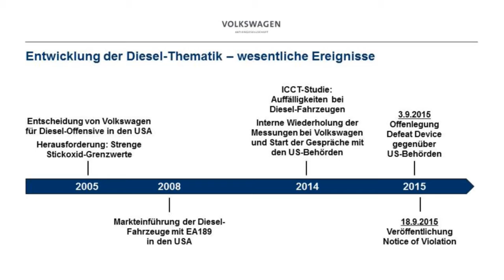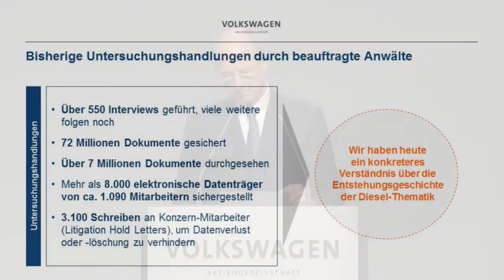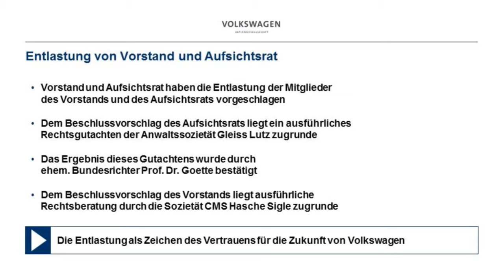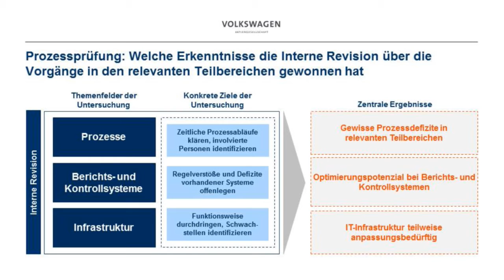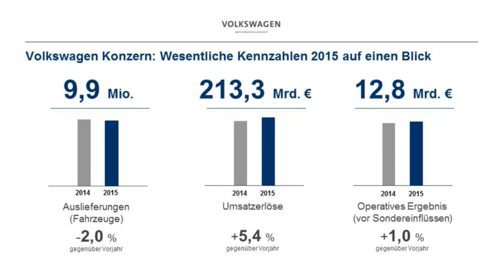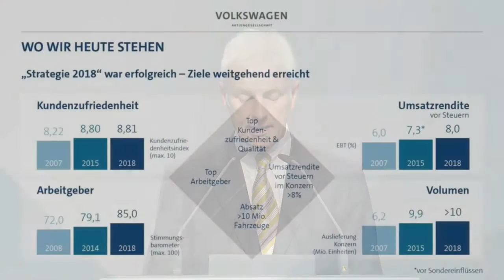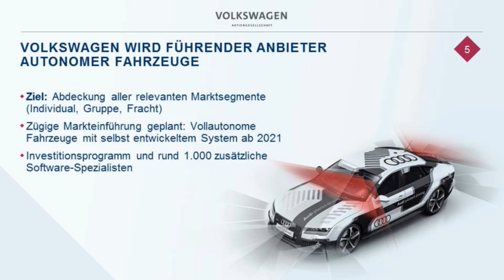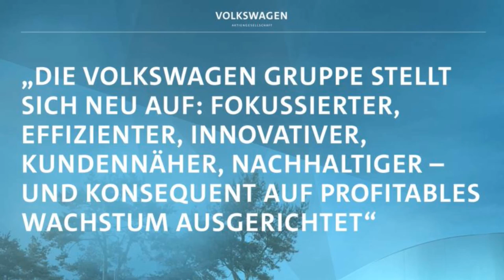Hauptversammlung der Volkswagen AG 2016 VWGroupHV Aufzeichnung vom 22. Juni 2016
02:37 Rede von Hans Dieter Pötsch (Aufsichtsratsvorsitzender)
1:12:38 Rede von Matthias Müller (Vorstandsvorsitzender)

VW HV 2016. Am 22. Juni fand die 56. Ordentliche Hauptversammlung der Volkswagen Aktiengesellschaft auf dem Messegelände der Deutsche Messe AG in Hannover statt. Hier könnenn Sie die einleitenden Ausführungen des Aufsichtsratsvorsitzenden Hans Dieter Pötsch und die Rede des Vorstandsvorsitzenden Matthias Müller verfolgen.

00:47:41 Entwicklung der Diesel-Thematik - wesentliche Ereignisse
00:52:26 Der Sonderausschuss Dieselmotoren
00:53:11 Organisation der Untersuchung der Diesel-Thematik
00:55:50 Wie wir die personelle Neuaufstellung eingeleitet haben
00:58:00 Bisherige Untersuchungshandlungen durch beauftragte Anwälte
01:01:45 Verfahrensstand in den USA
01:05:45 Entlastung von Vorstand und Aufsichtsrat
01:16:37 Der großartige Einsatz unserer Mitarbeiter weltweit
01:17:32 Unsere 5 Prioritäten - Krisenbewältigung und Neuausrichtung im Fokus
01:20:37 Agenda - Der Blick zurück
01:21:47 Prozessprüfung
01:24:02 Welche Konsequenzen wir bereits gezogen haben
01:35:44 Agenda - Finanzzahlen 2015 und Ausblick 2016
01:36:19 Volkswagen Konzern: Wesentliche Kennzahlen 2015 auf einen Blick
01:37:49 Dieselthematik: Hohe Belastung überlagert solide operative Entwicklung ...
01:39:10 ... aber der Volkswagen Konzern verfügt über eine starke finanzielle Substanz
01:40:41 Wesentliche Kennzahlen Volkswagen Konzern 1. Quartal 2016
01:41:48 Geschäftsjahr 2016 - Ausblick für den Volkswagen Konzern
01:43:57 Geschäftsjahr 2016 - Gut gefüllte Pipeline
01:44:31 Agenda - Strategie 2025
01:46:19 Together - Strategie 2025
01:46:52 Wo wir heute stehen
01:48:02 Unser Anspruch
01:50:04 Die Volkswagen Gruppe der Zukunft
01:53:07 Unsere Strategie 2025
01:55:21 Strategie 2025 - Initiativen auf einen Blick
01:55:55 Die Elektrifizierungsoffensive des Volkswagen Konzerns
01:58:26 Volkswagen wird führender Anbieter autonomer Fahrzeuge
01:59:52 Batterietechnologie wird neues Kompetenz Feld von Volkswagen
02:01:12 Neuausrichtung der Volkswagen Komponentenfertigung
02:02:39 Neues Geschäftsfeld Mobilitätslösungen
02:05:07 Die elektrifizierungsoffensive des Volkswagen Konzernes
02:07:33 Neue Finanzziele beschlossen: Profitabilität im Fokus
02:09:14 Die Volkswagen Gruppe stellt sich neu auf ...
02:10:00 Together - Strategie 2025